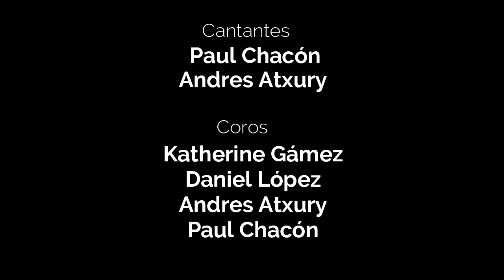Lo que fuí, soy y seré - Cover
Hola Amigos, en esta ocasión quiero presentarles este lindo trabajo de cuarentena, somos un grupo de amigos músicos, y en esta oportunidad nos hemos unido para hacer música cada uno desde sus casas de una canción que me gusta muchisimo y que tiene tremendo arreglo, espero la disfruten

Tema: Lo que fuí, soy y seré by Luis Enrique